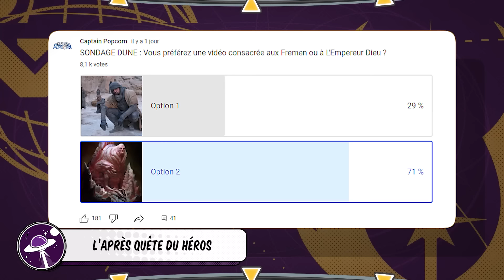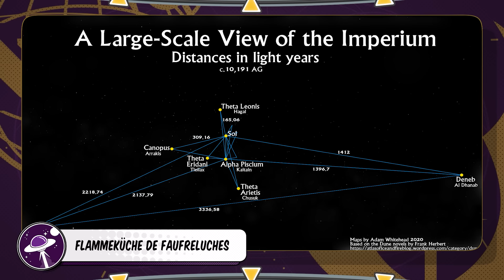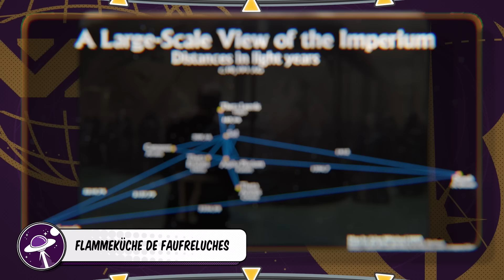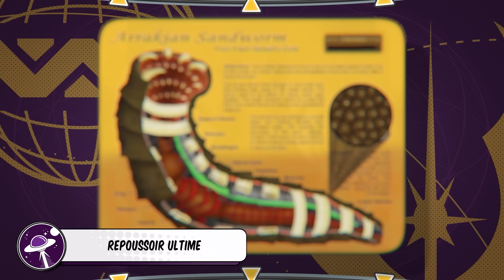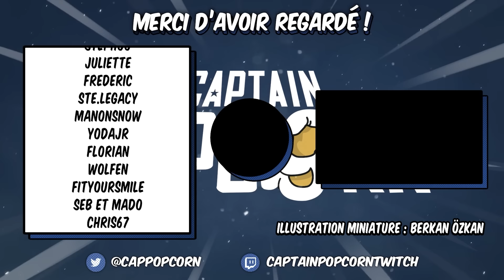Les Mystères de DUNE : LÉTO II et le Sentier d'Or